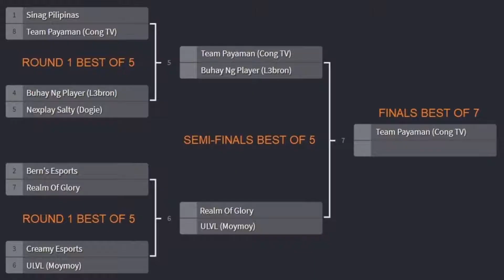ULVL VS REALM OF GLORY | GAME 1 (BO5) | BNP S2 SEMI FINALS PLAYOFF